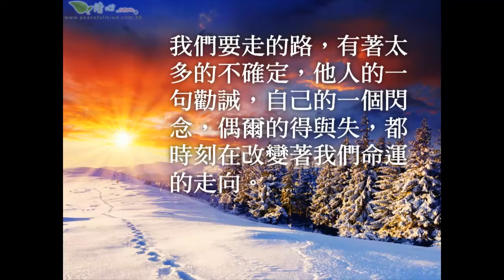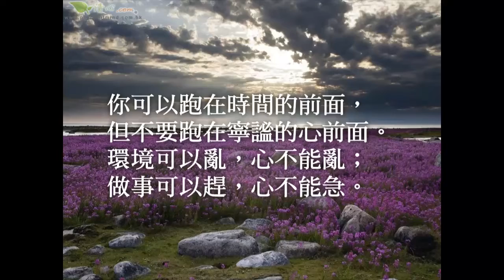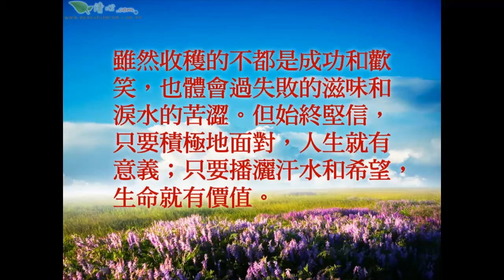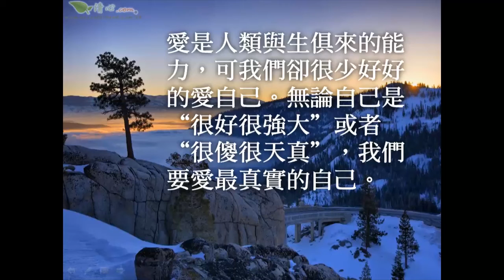人生就是心靈的風景